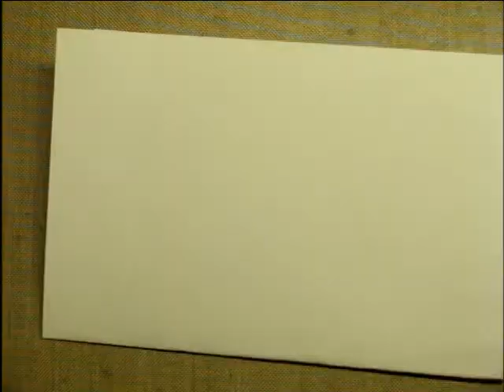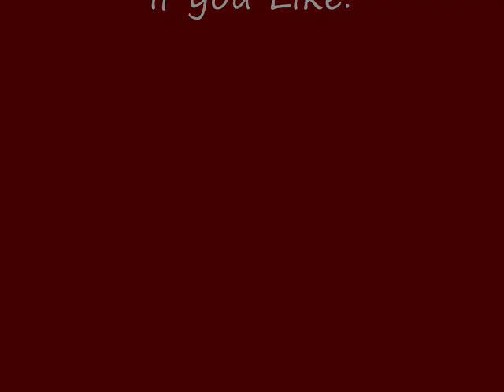FOURTH OF JULY Nail Art Process Video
In this video I show you the process (with music) of how I did my nail art. I started off with a base coat of clear and also ended with a coat of clear for a nice shine, that part is not in the video :)
Happy Fourth Everyone!
xoxo
Jen